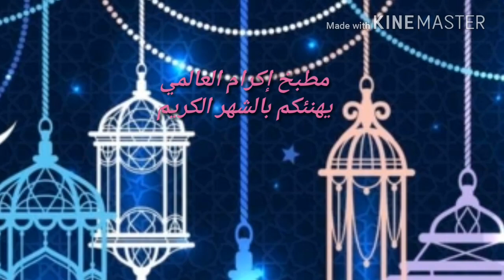طاجين بالكفتة و الجلبانة (بزلياء) تقليدي مغربي لذة و الاصالة👌🌙tagin de carne picada y guisantes